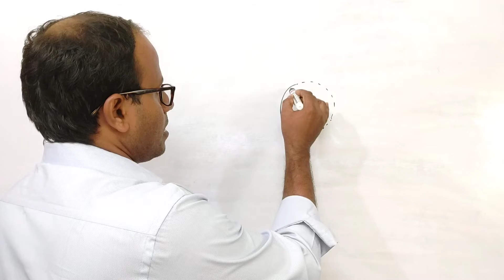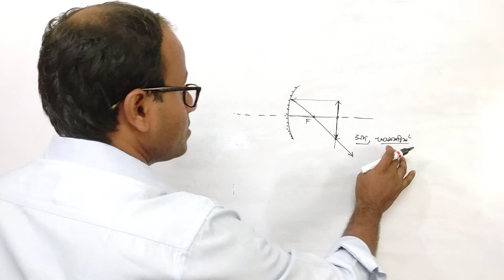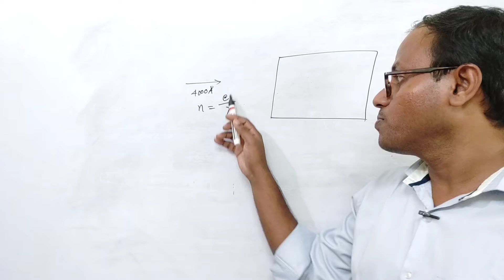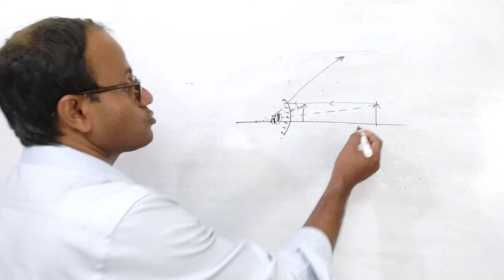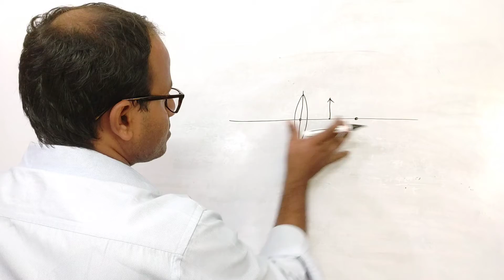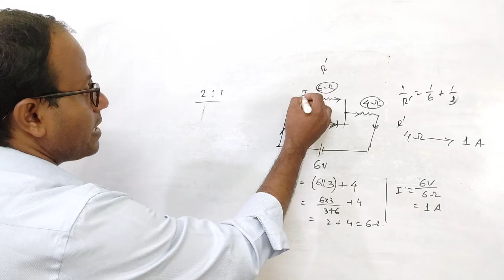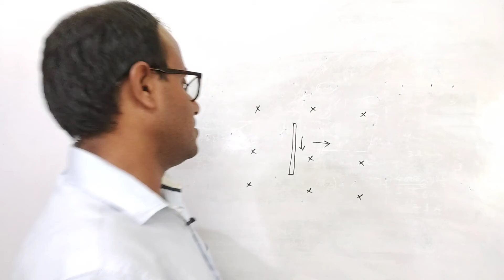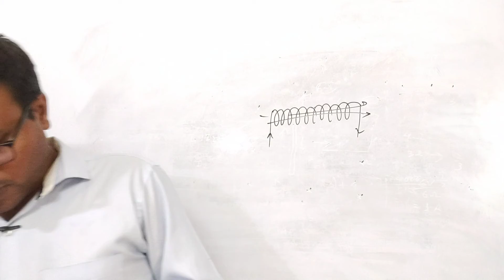Class 10 Physics|Mock Test Telegram Group Tuhin Sir|Light Current electricity